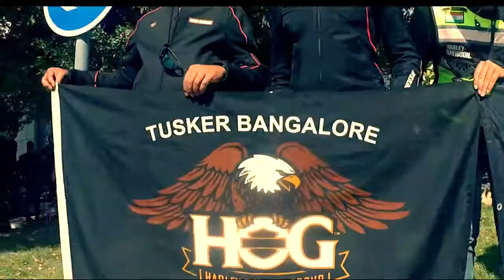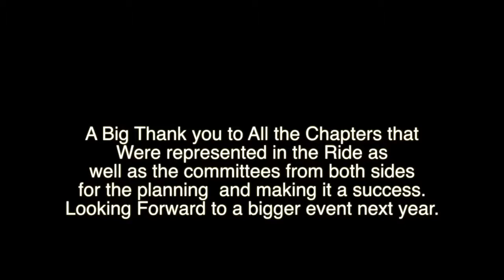International HOG Ride | Tusker Harley-Davidson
International H.O.G Ride 2018 from Tusker Chapter H.O.G